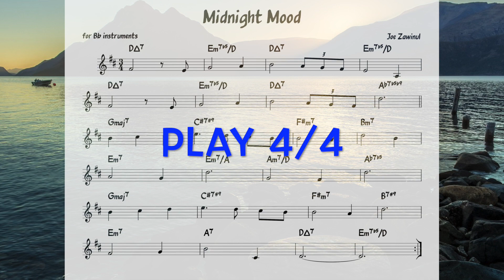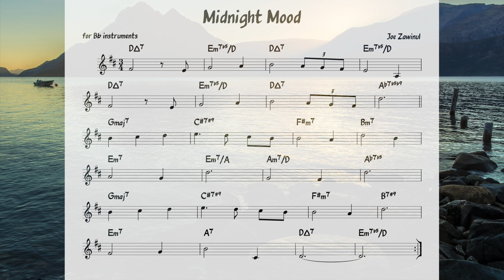Midnight Mood (Zawinul) Backing track + score for Bb instruments